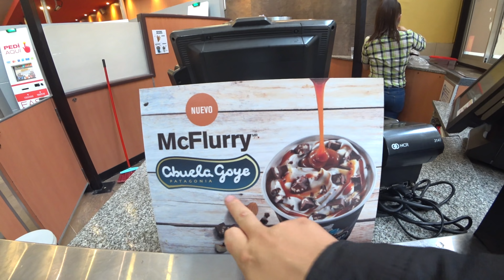【海外限定】アルゼンチンのご当地マクドナルドを食べてみた!!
アルゼンチン限定のマクドナルドを食べてみた動画です。日本にはないメニューです。

・シグネチャーバーガーSignature Burger
※アメリカや韓国でも販売されている
・メディアルナ（Medialuna）
・マックフルーリー×　Abuela Goye（アルゼンチンで有名なチョコレート屋）

この動画は2017年9月に撮ったもので、ずっとアップしていなかった南米旅行の動画です。

何度もいってますが今後はできるだけリアルタイム動画投稿をしてくようしていきますので、暖かく見守っていただければと思います!!

今回の南米編の動画については航空券を買うところから撮っており、以下の再生リストで時系列でみることができます。

海外のマクドナルド【限定・ご当地メニュー】